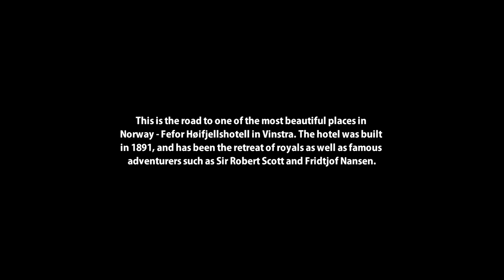A beautiful trip by car in the Norwegian mountains. Vinstra-Fefor 2015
Join us on a beautiful ride up into the mountains at Fefor Høifjellshotell, Norway.
This is the road to one of the most beautiful places in
Norway - Fefor Høifjellshotell in Vinstra. The hotel was built
in 1891, and has been the retreat of royals as well as famous
adventurers such as Sir Robert Scott and Fridtjof Nansen.

More links below, all made on Fefor.  :-)

Other things happeing on Fefor worth wathcing